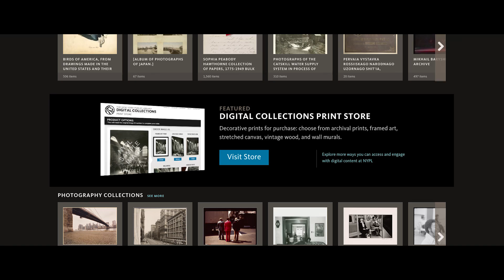New York City Public Library (NYPL) Cuts Costs, Saves Time, and Scales with AWS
Hear how New York Public Library (NYPL) revamped its fractured IT environment—which had older technology and legacy computing—to a modernized platform on AWS. NYPL runs both its primary website and digital-collections website on AWS. These websites provide free public access to more than 700 thousand images containing maps, photographs, and manuscripts using Amazon EC2, Elastic Load Balancer, Amazon Relational Database Service, Auto Scaling, and traditional DevOps. With the ability to build scalable, repeatable systems quickly, NYPL has saved money, cut time by 95 percent, and built the security infrastructure needed to serve the public. Watch the video to learn more.